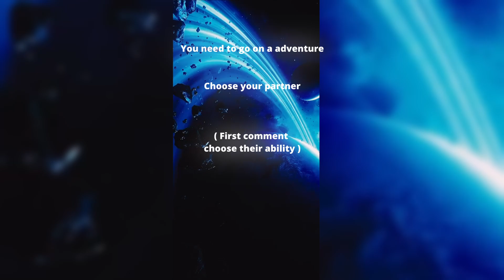Which partner would you choose ? [ Song: Vai dar problema ]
Which Partner would you choose ?

[ Song: Vai dar problema ]